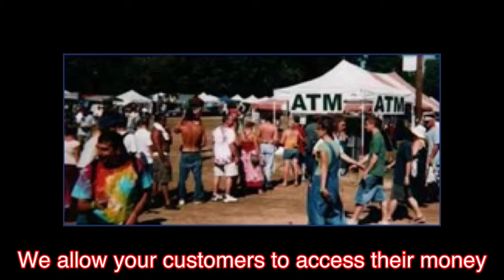Mobile ATM rental for events in Ontario.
Wether you need one ATM for a cash bar or an ATM trailer for an event outdoors, we have your solution. Our wireless technology allows you to have ATMs in places were there are no phone lines or high speed. No event is too small.